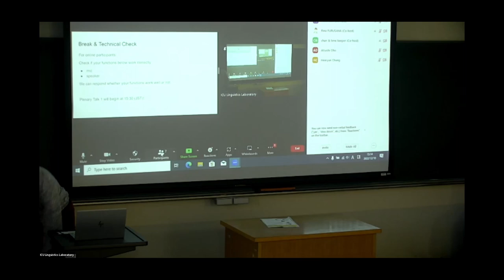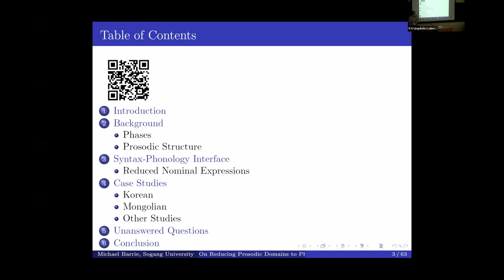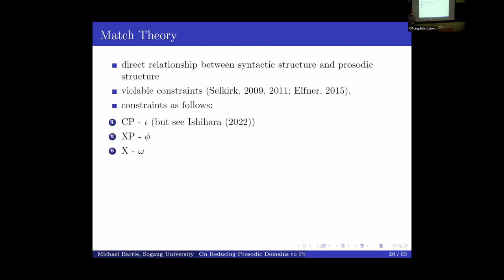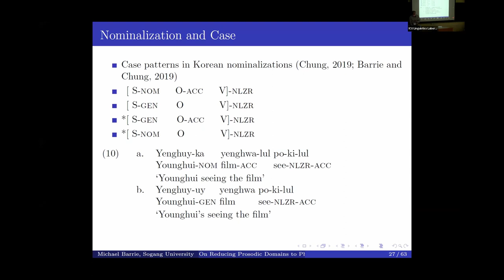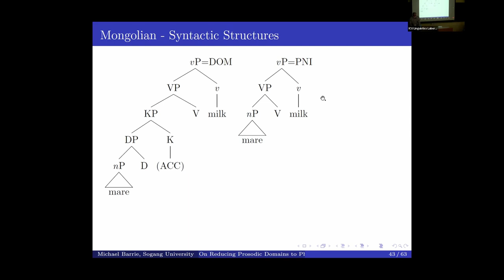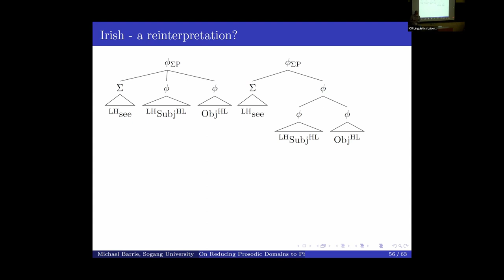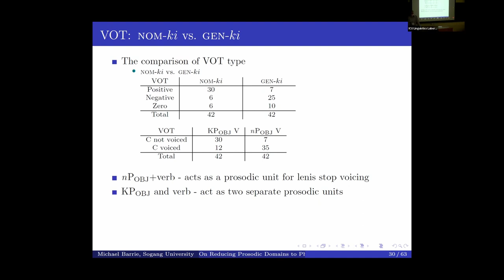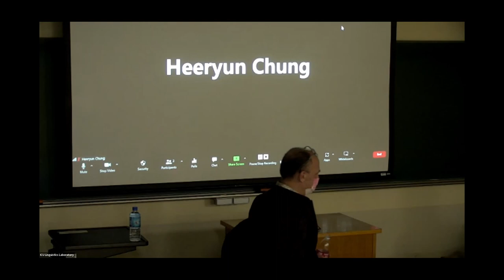[ICU-LINC0080] Dr. Michael Barrie (Sogang University)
Asian Junior Linguists Conference 7

[Date & Time] 3:30-4:30 pm, Saturday, December 10, 2022 (JST)

[Speaker]
"On Reducing Prosodic Domains to Phases: Successes and Challenges"

This event was supported by the Shared Budget of ICU Research Institutes sponsored by the Institute for Educational Research and Service (教育研究所), and the Linguistics Lab at International Christian University.

Assistants: Yuri Ibara, Natsumi Taniguchi, Rina Furusawa